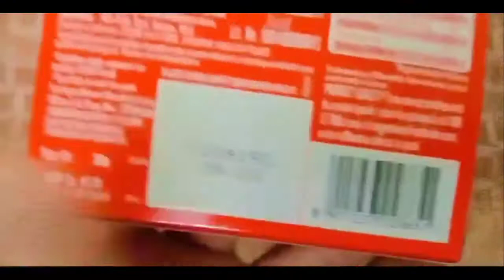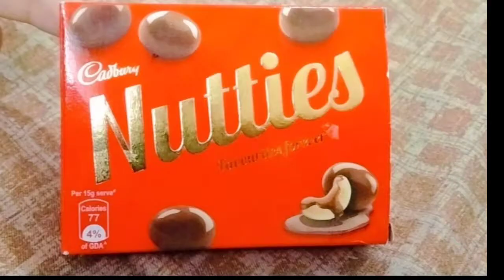Cadbury Nutties Review| Chocolate Review| Let's review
Hey guys!
In this video I had done a review of cardbury Nutties .
I hope you guys going to like this .

Guys do comment what video you want next.